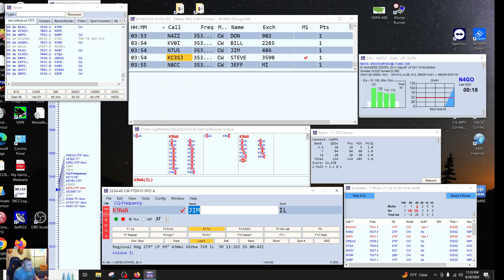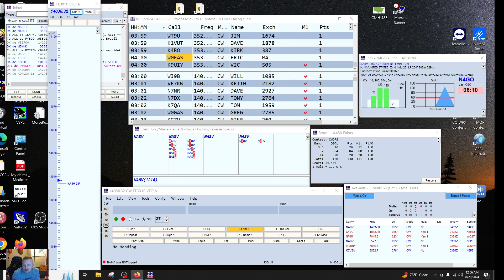cwops cwt 0300 session 130-111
40 was in great shape